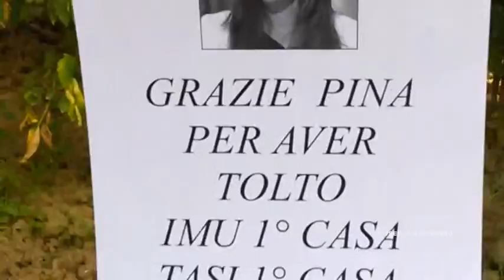Poultrykid Supernature - Il meraviglioso orto con il simulacro della grandiosa Picierno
Orto di Poultrykid  -  Once upon a time science opened up the door.
We would feed the hungry fields till they couldn't eat no more.
But the potions that we made touched the creatures down below
and they grew up in the way that we'd never seen before.
Supernature , supernature.